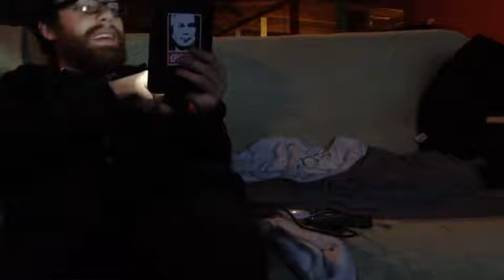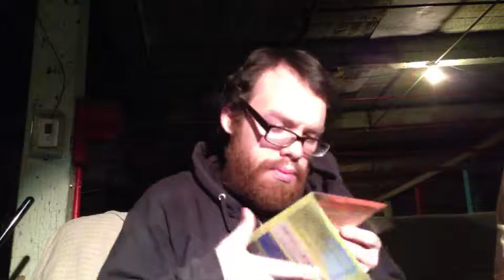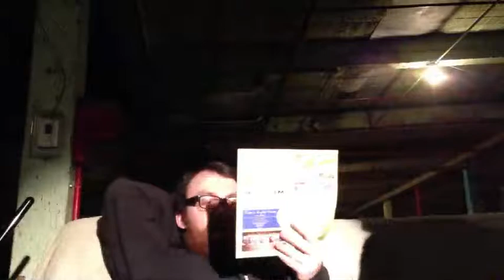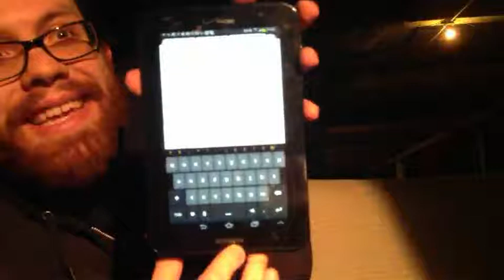weev does an IamA on Reddit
Please consider donating to fight the Computer Fraud and Abuse Act

Uploaded for archival purposes. I take no credit for this video.